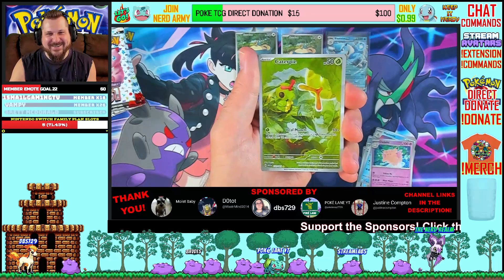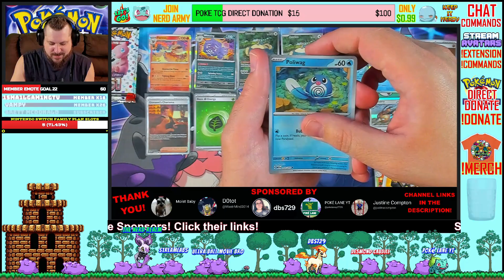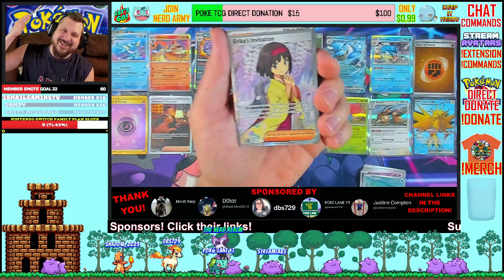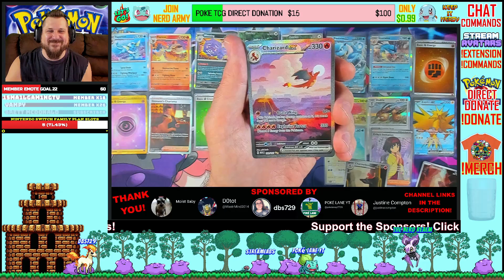I Found the ULTIMATE Pokemon 151 GOD BOX!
I Found the ULTIMATE Pokemon 151 GOD BOX! This Exclusive Pokemon Center 151 Elite Trainer Box is INSANE!

Rep the Channel & Show Support by snagging some Official Nerd Realm Merch today!

► Join the Nerd Army!

► Join The Nerd Realm Discord!
Hangout with fellow Nerds & Nerdettes and discuss all things Nerdy!

► eBay Storefront

► Contact Kyle The Wanderer!

► What’s up Everyone? I’m Kyle The Wanderer and Welcome to The Nerd Realm!
I don’t know about you, but I’ve been a Nerd all my life. From cartoons, to reading books, to collecting, to gaming, I love it all! And with this channel, I hope to create a place and community, where fellow Nerds, like me, can come hangout, watch some videos, and share in our love for all things Nerdy.